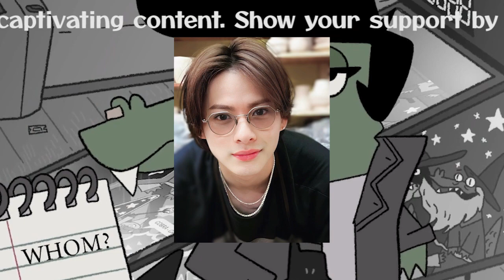【平野紫耀】平野紫耀、恋愛リアリティ番組「バチェラー」への出演にファンが宣戦布告！その意外な素顔とは？